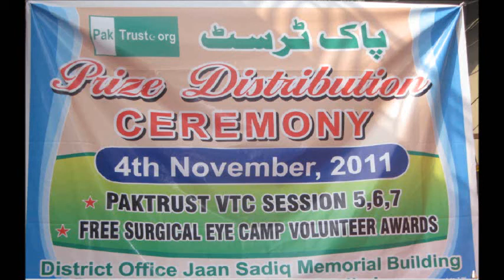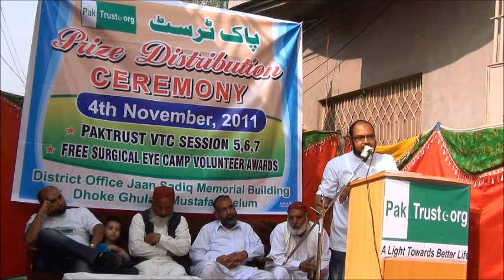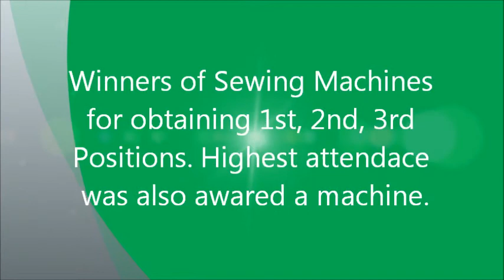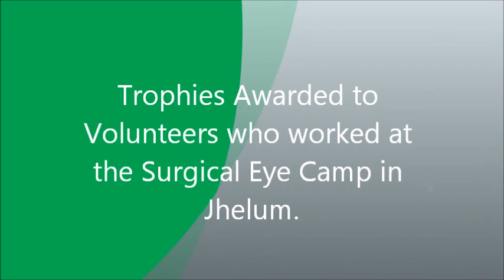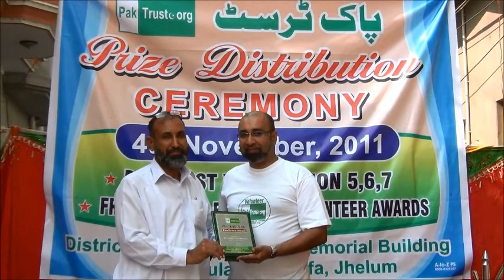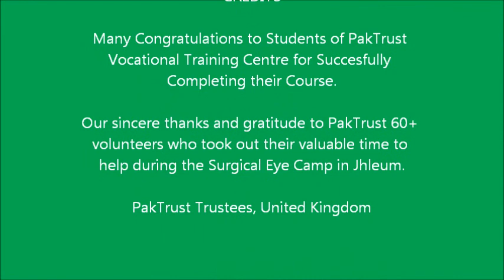PakTrust Eye Camp and Vocational Training Awards Ceremony - Oct 2011